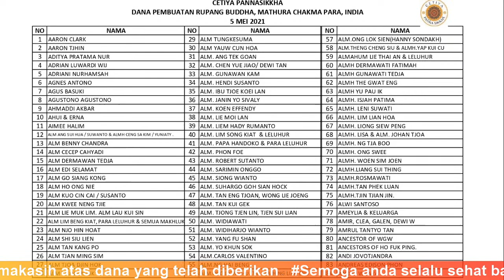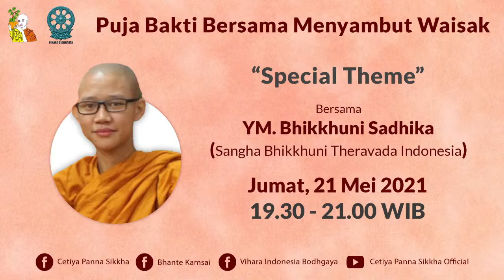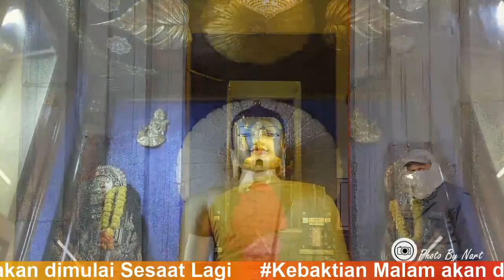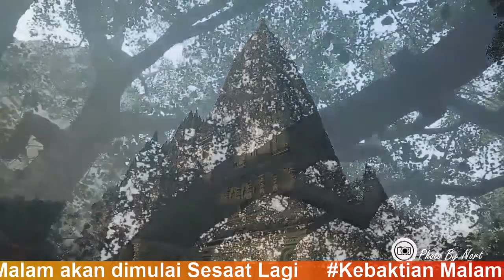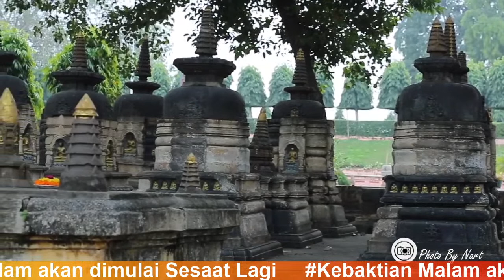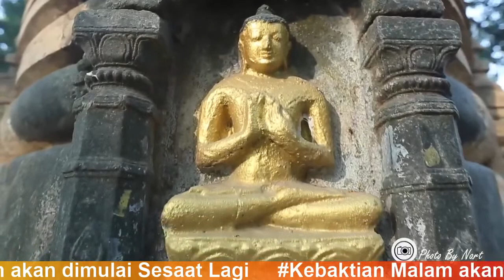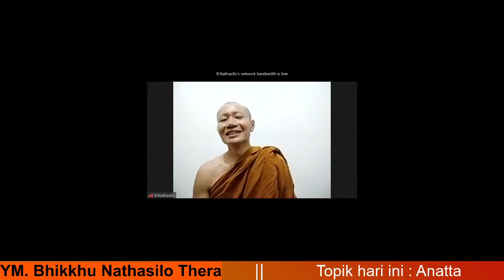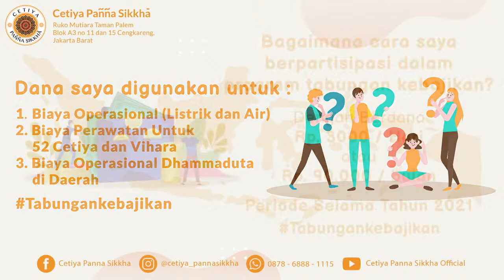ANATTA, 6 Mei 2021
Sharing Dhamma oleh YM. Bhikkhu Nathasilo Thera
06 Mei 2021